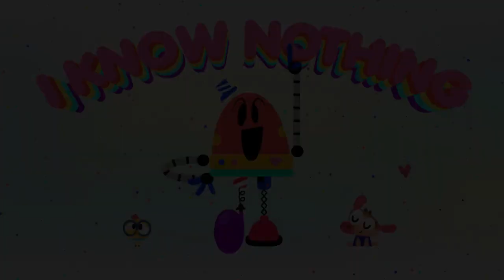FUN WITH MATH 🤖 + More Cartoons for kids | Lingokids